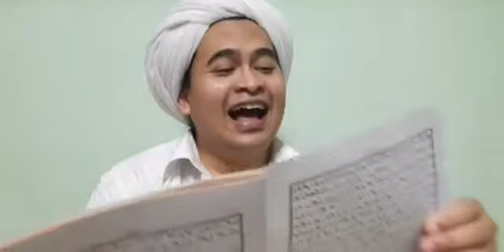Ustaz Syed Faiz Al-Idrus @ PU Faiz-Daurah Kitab Tashilud Dhu’afa’ - Tok Dir Sekam Al-Fathoni Siri 6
Untuk berwakaf pembinaan Masjid dan Asrama Pondok Rumi Sufi Jawi boleh disalurkan melalui

Bank : Maybank
Nama : Rumi Sufi Jawi
No Akaun : 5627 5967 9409